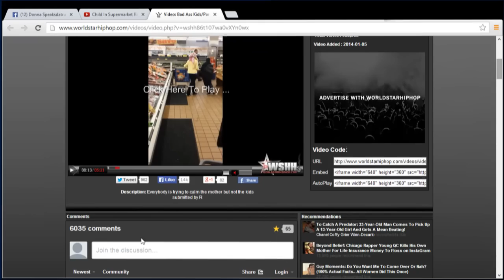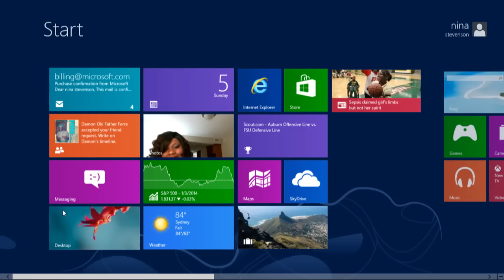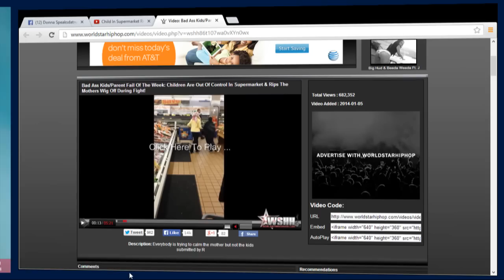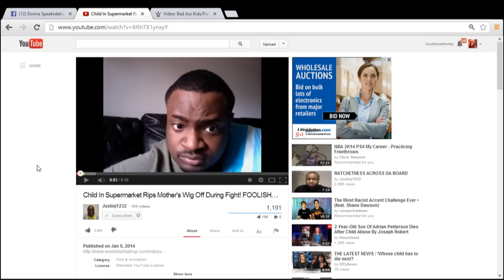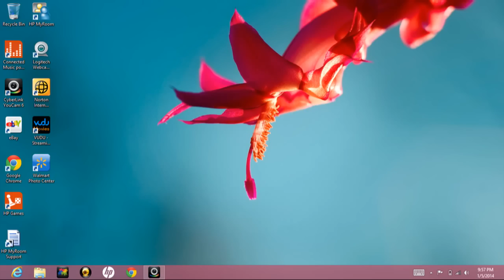Real Housewives of Atlanta (Season 6) Ep. 10